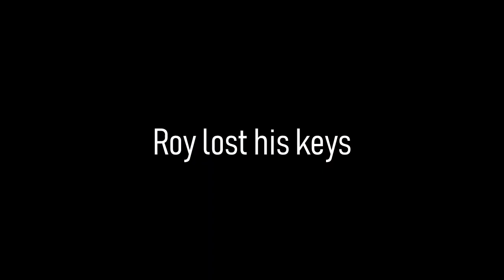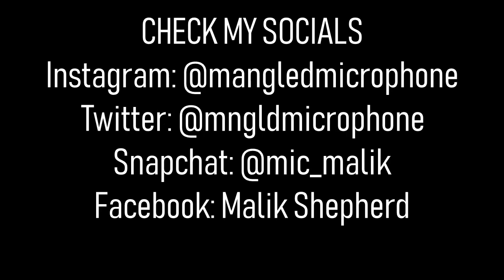I FINALLY DID IT!!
Locked my keys in my car. Explained what a reversao was to my best friend.  I did my first back handspring double back.